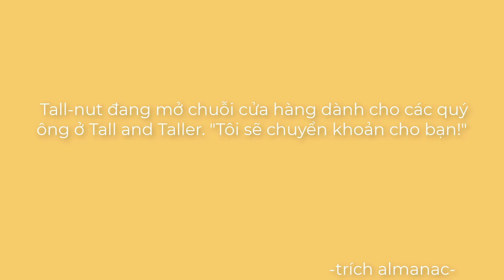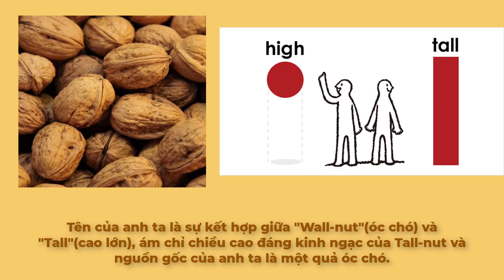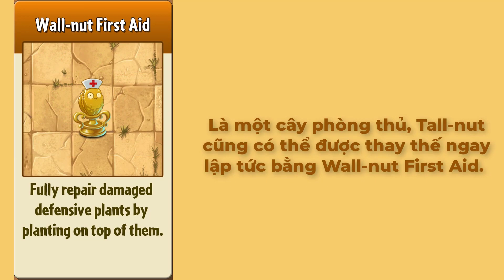Plants vs Zombie 2 - Review Tall-nut trong game Plants vs Zombie 2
Đến hẹn lại lên, video này mình sẽ phân tích về Tall-nut trong game Plants vs Zombie 2 nhé.
Mọi người có thể ủng hộ mình bằng cách like chia sẽ và bật chuông thông báo giúp mình nhé, mình sẽ ra khoảng 6-7 video trong một tuần để tăng nhanh tiến độ. Cảm ơn mọi người và chúc mọi người xem vui vẻ. ^^